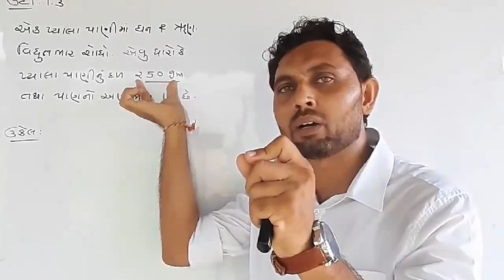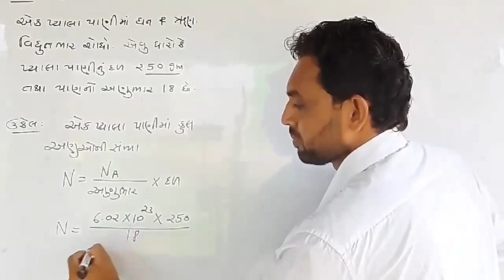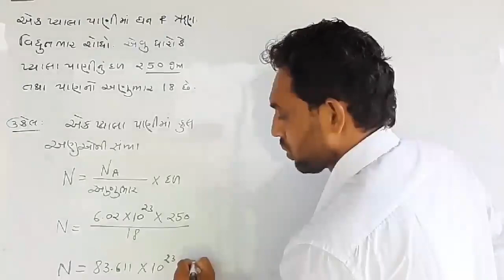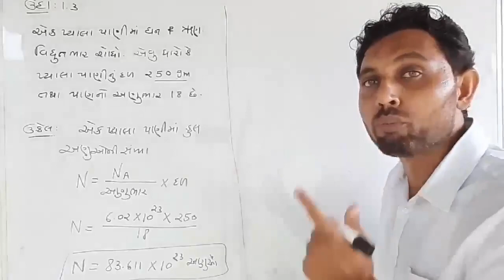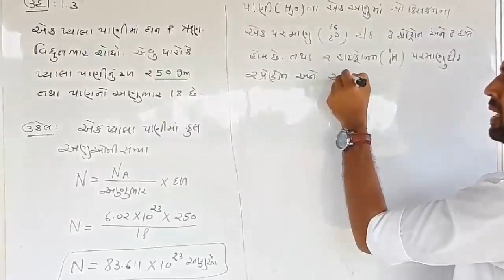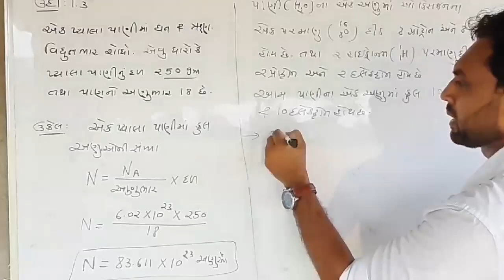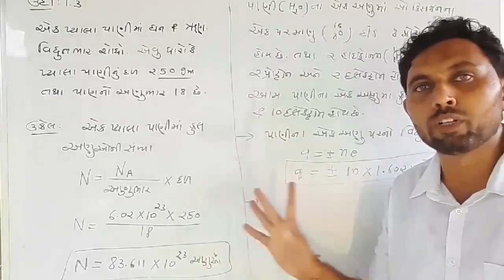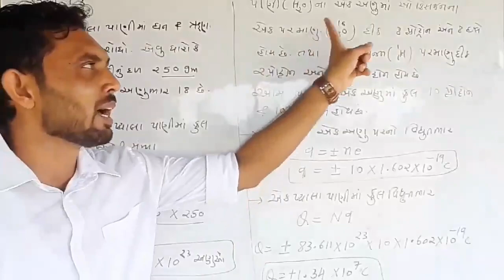ILLUSTRATION 1.3 IN GUJARATI | CLASS 12 PHYSICS NCERT | CH 1 ELECTRIC CHARGES AND FIELDS | JEE-NEET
ILLUSTRATION 1. 3 IN GUJARATI | CLASS 12 PHYSICS NCERT | CH 1 ELECTRIC CHARGES AND FIELDS | JEE-NEET | GUJCET | BOARD EXAM